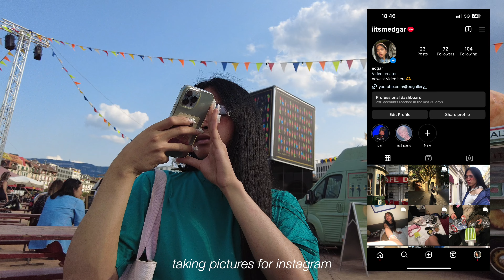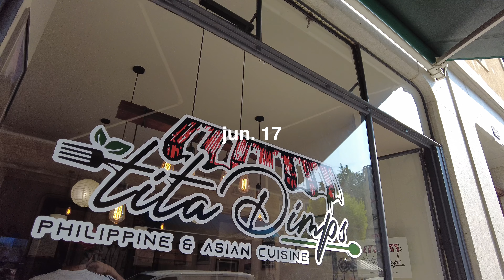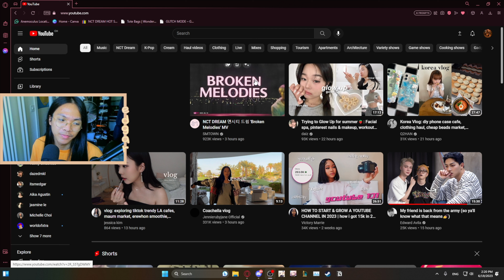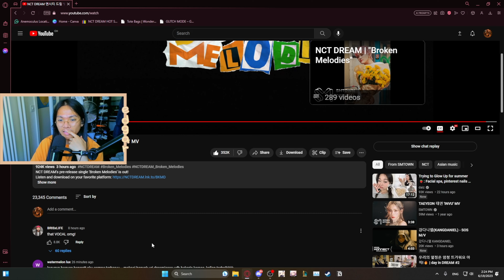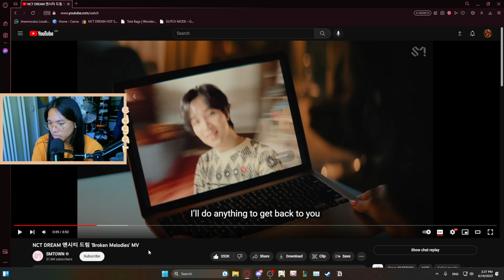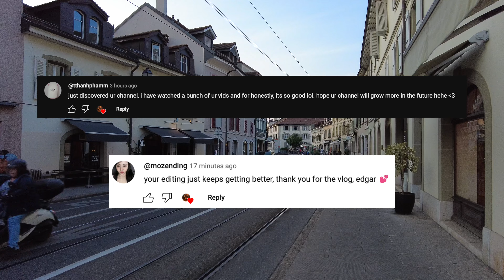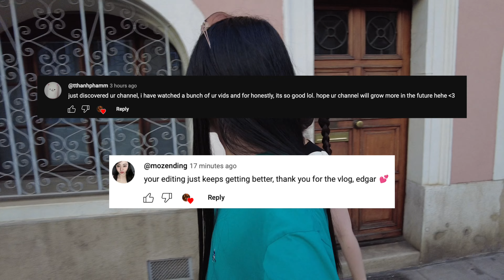hanging out with friends, broken melodies mv reaction, music festival | day by day | s2 ep.21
welcome to another episode of my weekly vlog series! hope yall enjoyed it even though im not as talkative as i usually am cause i was really enjoying spending time with my friends!

abt me:
name: edgar
age: 20
pronouns: he/any (i really don't mind)
location: geneva, switzerland
ethnicity: filipino
camera: iphone 13 pro max, samsung galaxy s9+, dji pocket 2
editing software: final cut pro
thumbnail: canva
interests: singing, kpop, gaming